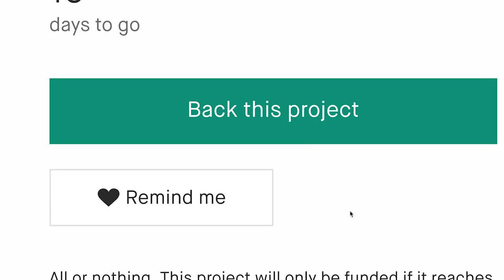A Kickstarter Project We Love: Van Der Waals - Speaker With 9 Inch Ferromagnetic Equalizer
Van der Waals - speaker with 9 inch ferromagnetic equalizer
Speaker that allows you not only to hear, but also to see music